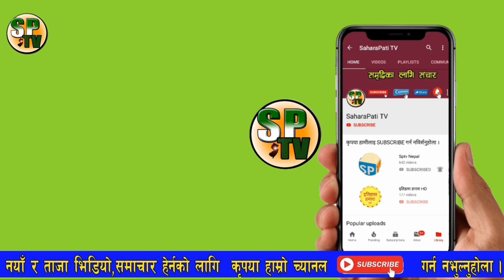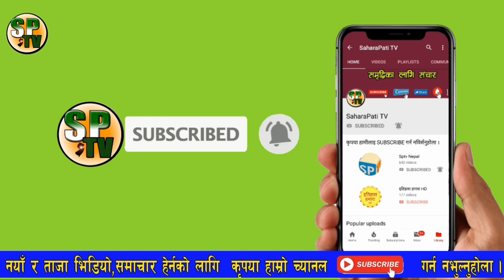प्रचण्डले दिए सरकारलाई कडा निर्देशन, KP oli सँग ३ घण्टा वार्ता, ओली सकरात्मक News Update